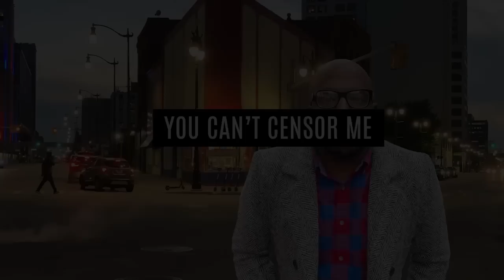Fell In Love With a Picture, God Told Me She Was My Wife Off Facebook Dating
Mail:
Anton Daniels